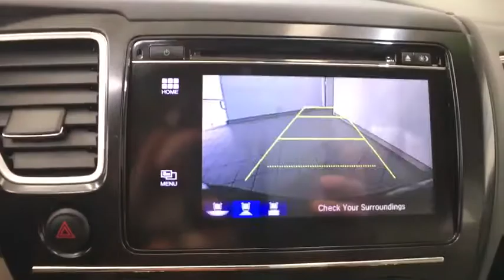2015 Honda Civic Auburn, Worcester, Putnam, Westborough, Shrewsbury, MA U40535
Crimson Pearl U 2015 Honda Civic available in Aubrun, Massachusetts at Lundgren Honda Auburn. Servicing the Worcester, Putnam, Westborough, Shrewsbury, MA area.

CARFAX One-Owner. Clean CARFAX. Crimson Pearl 2015 Honda Civic EX-L FWD CVT 1.8L I4 SOHC 16V i-VTEC ***Mounted and Balanced 4 Brand New Tires***, *** 1 Owner Clean Car Fax***, *** Originally Sold from Lundgren Honda of Auburn and regularly serviced here!***, Beige w/Leather Seat Trim, Air Conditioning, Alloy wheels, Exterior Parking Camera Rear, Heated door mirrors, Heated front seats, Leather Seat Trim, Power driver seat, Power moonroof, Remote keyless entry, Security system, Traction control.brbrRecent Arrival! 30/39 City/Highway MPGbrbrAwards:br * 2015 KBB.com Brand Image Awardsbr2016 Kelley Blue Book Brand Image Awards are based on the Brand Watch(tm) study from Kelley Blue Book Market Intelligence. Award calculated among non-luxury shoppers.  *The Lundgren Advantage Experience it! Lundgren Honda of Auburn is a Family owned and operated business since 1964. * Our philosophy is to use market based pricing. * We like to make sure our customers get all the information they need to make an informed buying decision. *You will also receive a Coupon Book filled with over $824.00 dollars' worth of savings to our Service Department, Parts Department. Lundgren Honda of Auburn Experience it!brbrReviews:brbr * For 2015, the Honda Civic remains the act to beat, thanks to its strong reliability, safety, comfort and resale value. Whether you're looking for a practical sedan, a sporty coupe, a frugal hybrid, or an ultra-clean compressed natural gas (CNG) model, there is a Civic to meet almost any demand. Source: KBB.combr * The Honda Civic is back to rest the critics of the past. Whichever Civic you choose, you'll find the technology and refinement to make the journey more exciting than the destination. A new front grille and headlights adorn the front end, while new taillights help you stand out from behind. Add to that its wheel options and you've got the sleekest Civic yet. The 1.8L i-VTEC engine uses state of the art engineering technology to produce an impressive 143hp, yet it still receives excellent fuel-efficiency ratings and a Partial Zero-Emission Vehicle rating, all on regular gasoline. The continuously variable transmission allows the engine to always operate at the most efficient rpm level, enabling maximum efficiency under all driving conditions. There is also a Hybrid available with 44cty/47 hwy MPG ratings as well as the performance minded Si with a 205hp engine. Interior features include an impressive array of available tech features including an available 7-inch display audio with a touch-screen interface; the Honda LaneWatch system which activates a tiny camera on the passenger side mirror when you signal to change lanes to cover more view than the passenger-side mirror; HondaLink's Aha app allows you to access news, social media, restaurant searches, internet radio, and more; a rearview camera is available with up to 3 available angles to view; Satellite navigation is also available with voice recognition software. The Advanced Compatibility Engineering II body design utilizes a network of connected structural elements to distribute crash energy more evenly throughout the front of the vehicle and more evenly disperse the forces transferred to other vehicles in a crash. Source: The Manufacturer Summarybr * Comfortable and composed ride; good fuel economy; spacious interior; wide variety of engines available; available coupe body style. Source: Edmunds